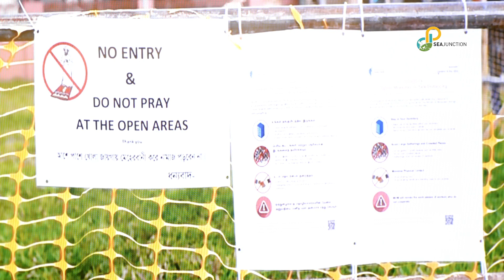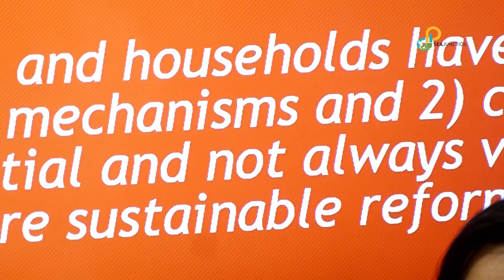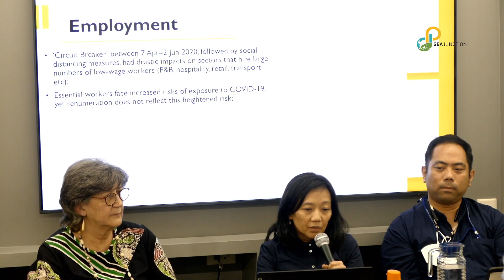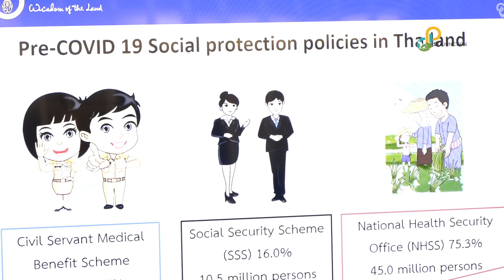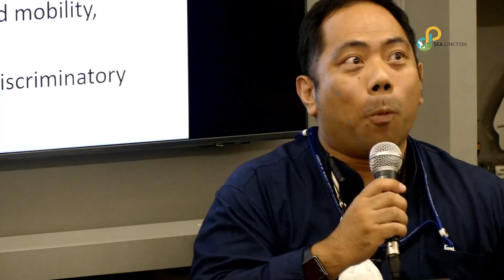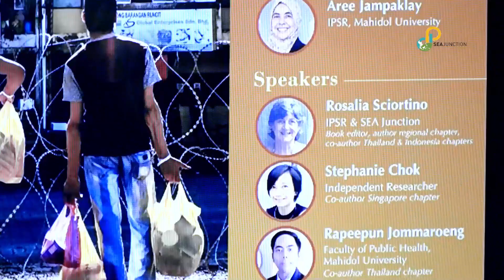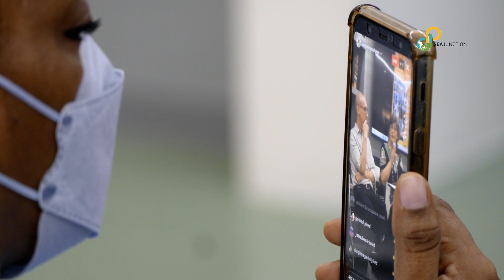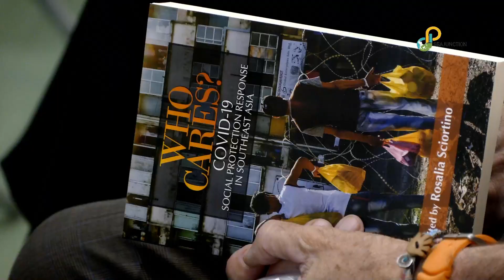Book Launch: "Who Cares? COVID-19 Social Protection Response in Southeast Asia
Welcoming Remarks
• Sattakamol Kiatipanich, Director, Division of Research and Innovation Funding Management 3, National Research Council of Thailand
• Mingsarn Kaosa-ard, Program Chair Khon Thai 4.0.
• Aree Jampaklay, Director IPSR, Mahidol University
Panel Speakers
• Rosalia Sciortino, Associate Professor IPSR and Director SEA Junction (Book editor, author regional chapter, co-author Thailand and Indonesia chapters)
• Stephanie Chok, Indipendent researcher (Co-author Singapore chapter)
• Rapeepun Jommaroeng, lecturer at the Department of Community Health, Faculty of Public Health, Mahidol University (Co-author Thailand chapter)
• Benjamin Harkins, Technical Officer at International Labour Organization (Commentator)
Moderator: Piya Hanvoravongchai, Lecturer at Faculty of Medicine, Chulalongkorn University